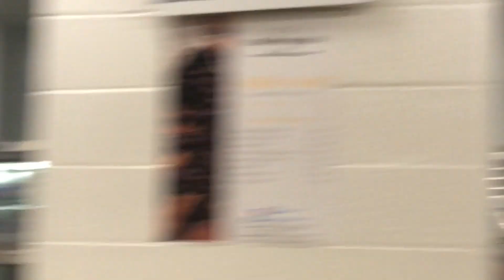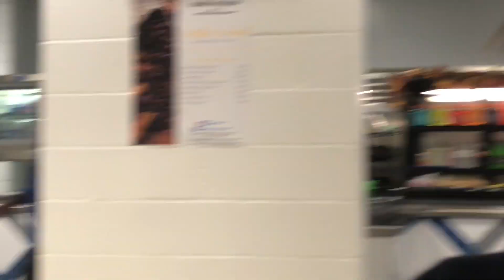Doing School Interviews Pt2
The famous line "who took my mellow yellow"